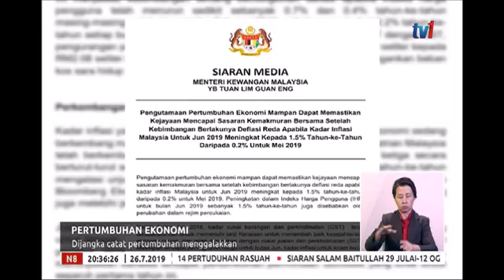PERTUMBUHAN EKONOMI – DIJANGKA CATAT PERTUMBUHAN MENGGALAKKAN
Ekonomi negara dijangka mencatat pertumbuhan menggalakkan pada suku kedua Keluaran Dalam Negara Kasar (KDNK) tahun ini.

Sumber : BeritaNasionalRasmiRTM